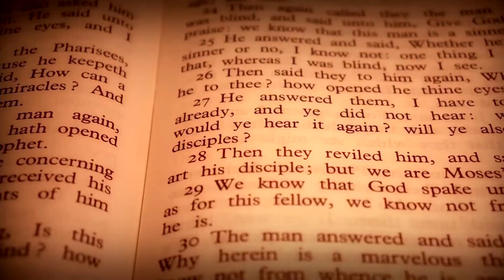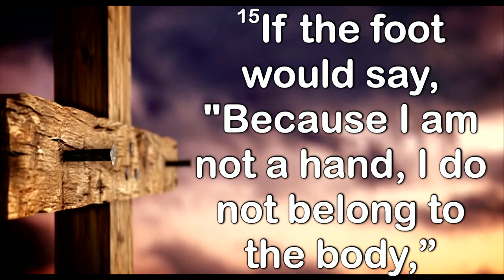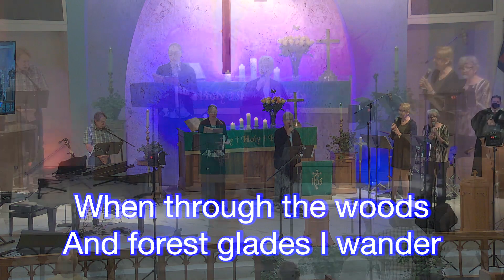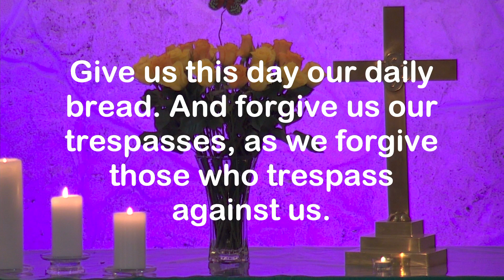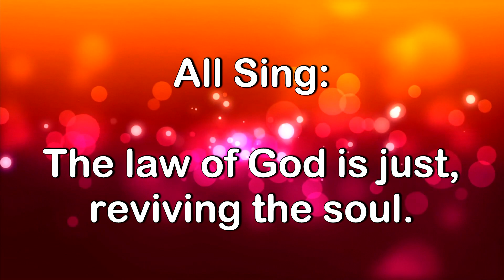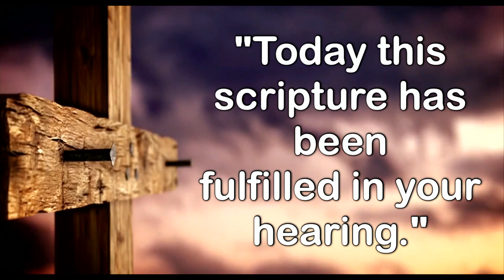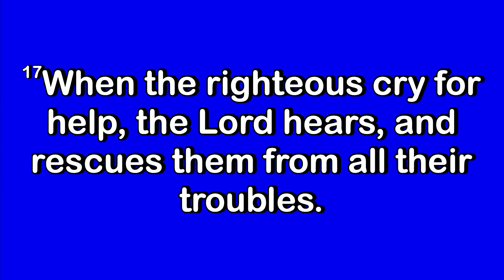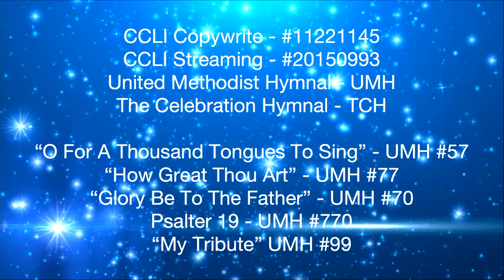Davie UMC 01/23/2022 11 AM Sunday Traditional Service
Praise the Lord! It is January 23rd, 2022 and this is our 11:00 am Sunday Traditional Service using
1 Corinthians 12:12-31, Luke 4:14-21. Psalter 19. May you and your family have a blessed week!